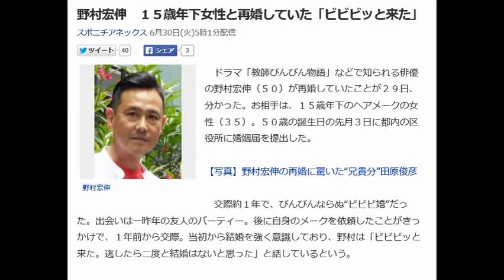野村宏伸 １５歳年下女性と再婚していた「ビビビッと来た」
ドラマ「教師びんびん物語」などで知られる俳優の野村宏伸（５０）が再婚していたことが２９日、分かった。お相手は、１５歳年下のヘアメークの女性（３５）。５０歳の誕生日の先月３日に都内の区役所に婚姻届を提出した。

【写真】野村宏伸の再婚に驚いた“兄貴分”田原俊彦

　交際約１年で、びんびんならぬ“ビビビ婚”だった。出会いは一昨年の友人のパーティー。後に自身のメークを依頼したことがきっかけで、１年前から交際。当初から結婚を強く意識しており、野村は「ビビビッと来た。逃したら二度と結婚はないと思った」と話しているという。

 　野村に「大切な人がいる」ことは、今月１５日にスポニチ本紙が報道。実は、その時点で既に夫婦となっていた。私生活の喜びを隠していたのは、仕事に集中するため。７月１日に東京・池袋のシアターグリーンで開幕する主演舞台「愚者よ」（７日まで）は、自身が企画した大事な公演。共演者にも再婚を明かさずに、稽古に励んできた。

 　≪舞台で幅広い役披露≫野村が企画する舞台公演は今回で３作目。過去２作は、死刑囚、妻を失った漁師役で、「愚者よ」では気の弱いヤクザを演じる。人殺しができずに悩むヤクザ（野村）と、家庭や学校で問題を抱える中学生（若林時英）を中心とする人情劇。アイドル俳優として人気を博した野村のイメージになかった役どころ。「役を待っていても駄目。幅広い役ができると自分から見せていかなければ」という思いで挑む。